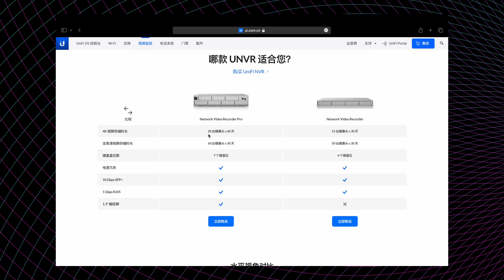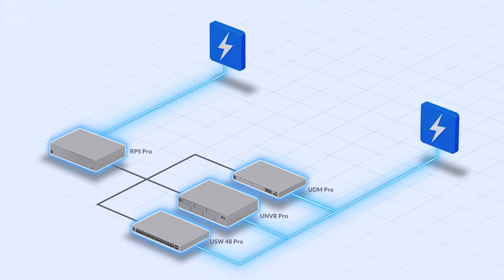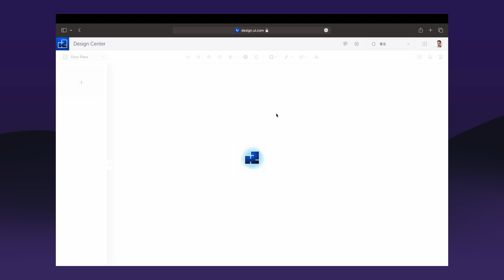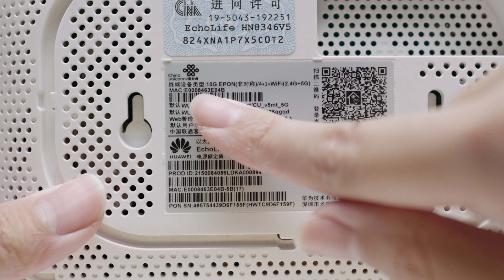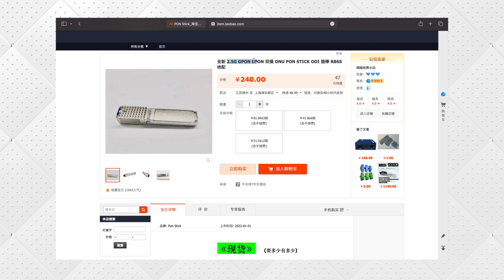光猫丢掉，光纤直接接到路由器上有多爽？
如果能够丢掉光猫，直接把光纤接到路由器上，会是怎么样的体验？今天就借着 UI 提供的这次机会，来体验一下 UDM SE 梦想路由器特别版，看看直接把光纤接入这台路由器会发生什么奇迹吧！

章节：
0:00 Intro
0:30 开箱
2:47 APs
3:45 配置
4:21 FTTr
5:00 猫棒
6:12 我家的方案
6:36 Outro